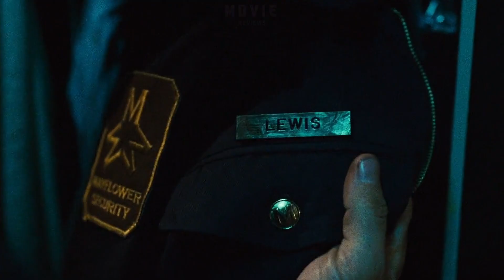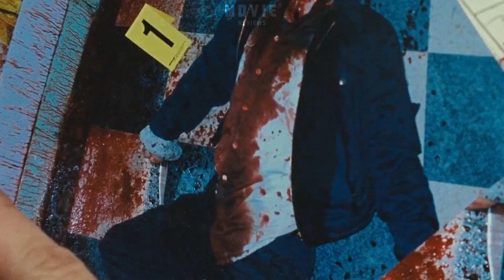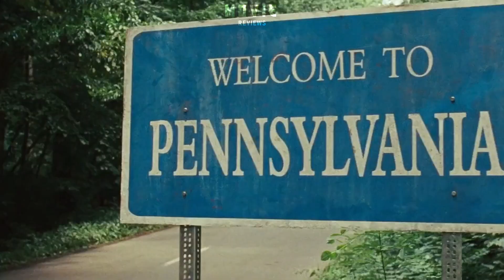एक खौफनाक MIRROR जिसमें से बहार आती है आत्मा 😱😨 | MIRRORS 2008 | MOVIE REVIEWS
movie reviews
movie recaps
movies explanations
cinema recaps
movies explain in short
movie review
movies explained in 10 minutes
fast forward movies
movies explained
latest movies
lastest hindi dubbed movies
super fast cinema
mystery recapped
story explain
movie explo
anokhi fims
movies insight hindi
area5facts